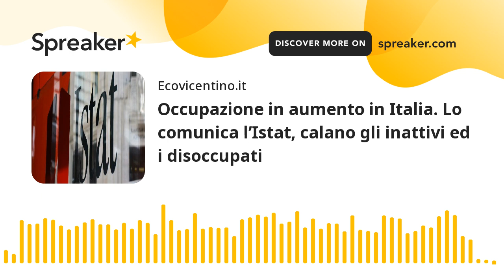Occupazione in aumento in Italia. Lo comunica l’Istat, calano gli inattivi ed i disoccupati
Occupazione in aumento in Italia, un segnale positivo nonostante il periodo di crisi. A dirlo è l’Istat, che oggi ha comunicato che nel secondo trimestre del 2021 il tasso di occupazione è aumentato dell’1,5% rispetto al trimestre precedente, e ci sono 523mila persone occupate in più rispetto allo stesso periodo nel 2020, in pratica quando è scoppiata la pandemia.